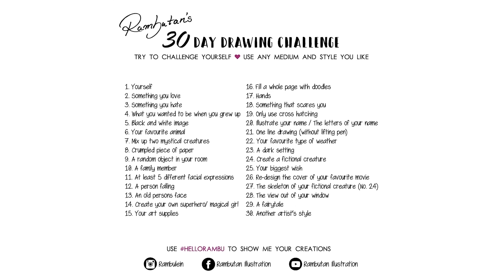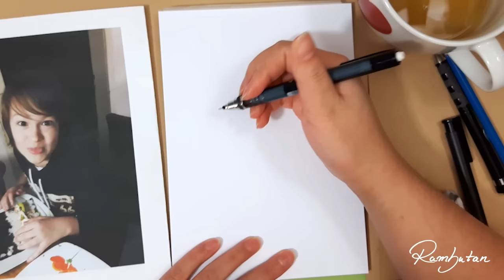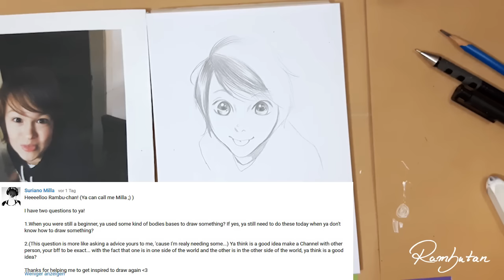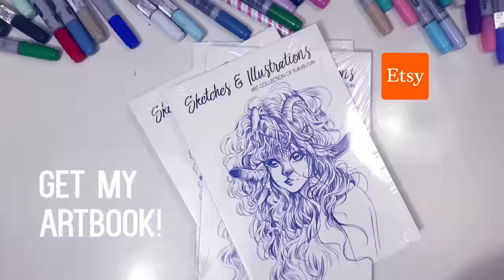Turning into a Manga figure + Q&A ★ DAY 10 ★ [30 Day Drawing Challenge]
Hey Rambunators! ~

Use TellmeRambu if you want to ask me something on Instagram!
► MATERIALS

SKETCHING
• Staedtler Mars Lumograph 2H
• Uni Kuru Toga 0.5

PAPER
• My Sketchpad 190g Zeichencenter Ebeling